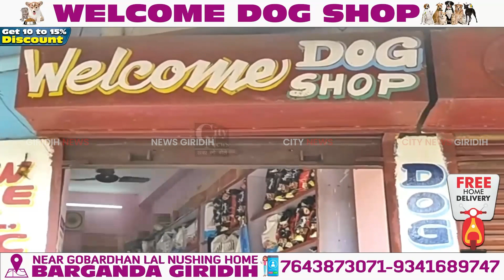Giridih नाबालिग के साथ छेड़ छाड़ करने वाले युवक को लोगों ने दौड़ा दौड़ा कर पीटा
चलती कार में एक नाबालिग के साथ छेड़ छाड़ करने वाले युवक को कार से खींच कर बेंगाबाद चौक में लोगों ने सोमवार की दोपहर दौड़ा दौड़ा कर पीटा।